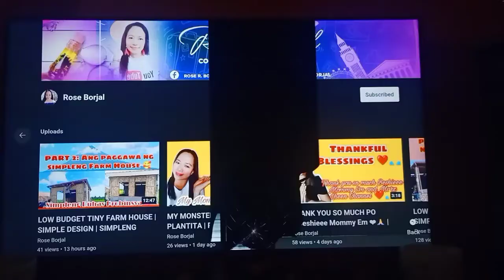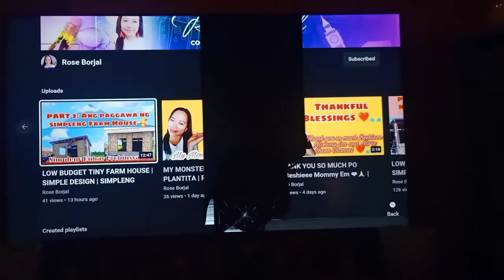CRACKED TV SCREEN | SAMSUNG 50 INCHES SMART TV BROKEN LCD | ROSE BORJAL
Maraming salamat po sa lahat ng mga nagsusuport sa aking mga uploads love you all ❤️🙏.

For those who want to share their blessings | send gifts ❤️🙏